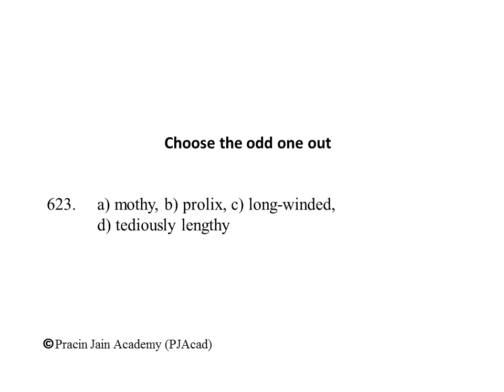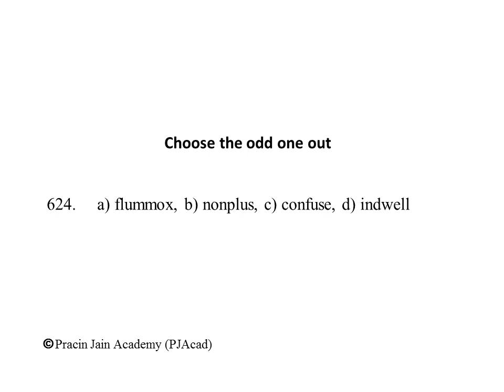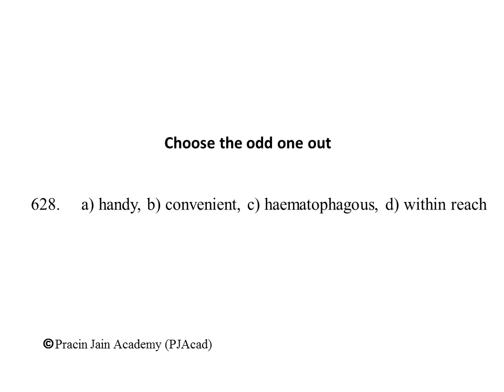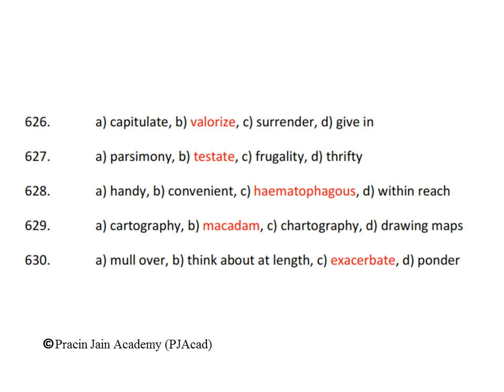Vocabulary to develop quality writing skills (621-630)